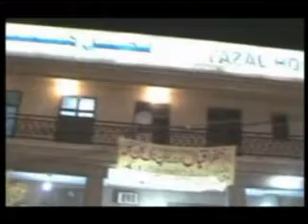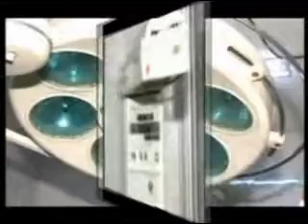fazal-hospital. by Qamar Zaman